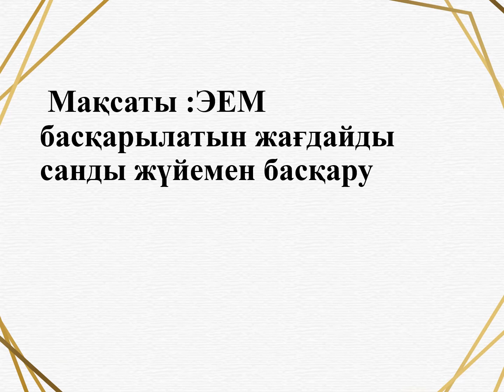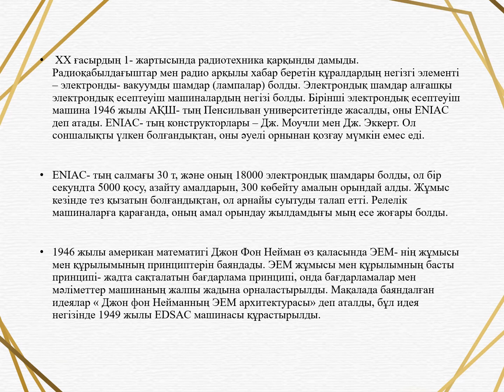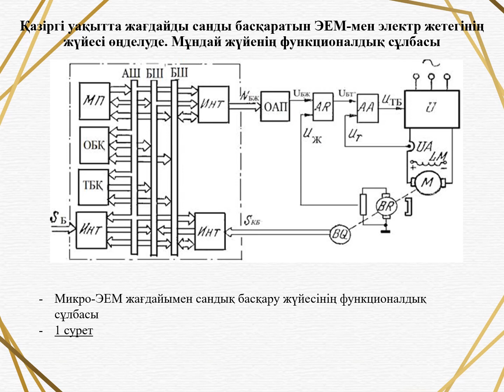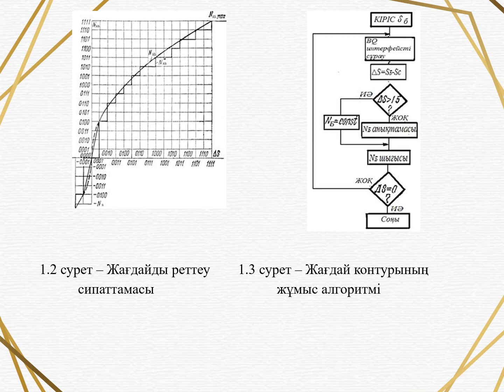БҰАМ 01 ЭЕМ басқарылатын жағдайды санды жүйемен басқару , Дауылбаева К.